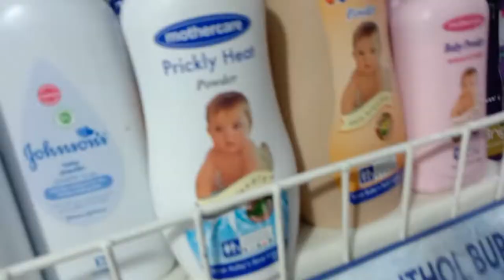DOST KE SAATH CYCLE PAR DOOR GYA.cycling /ALEXZENTAL.